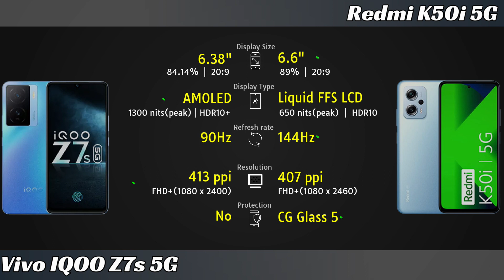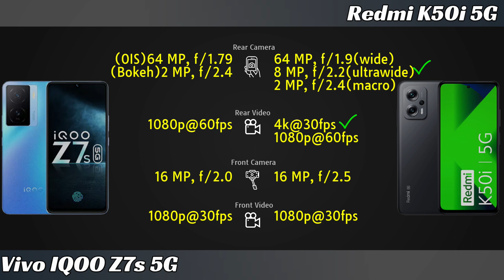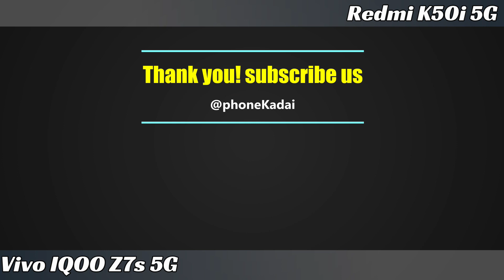Vivo IQOO Z7s 5G vs Redmi K50i 5G Full phone comparison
Vivo IQOO Z7s 5G vs Redmi K50i 5G Price and Full phone specifications comparison.